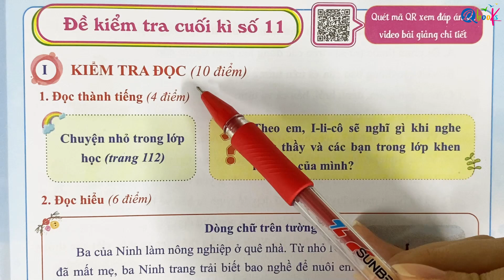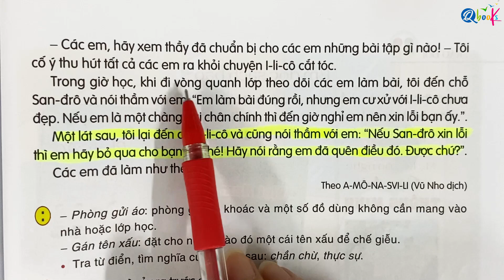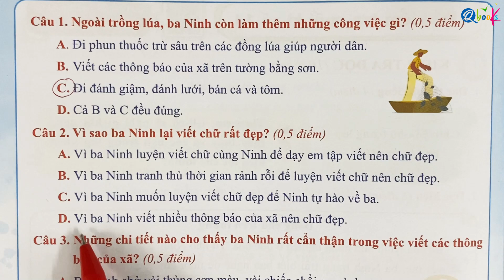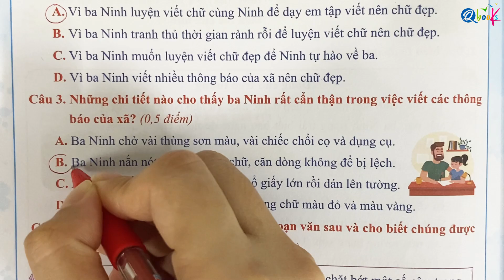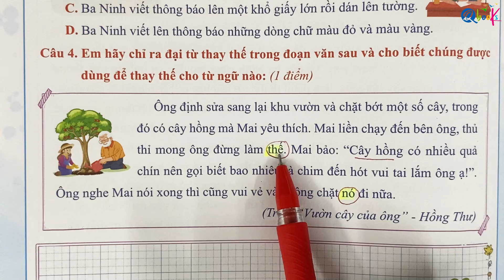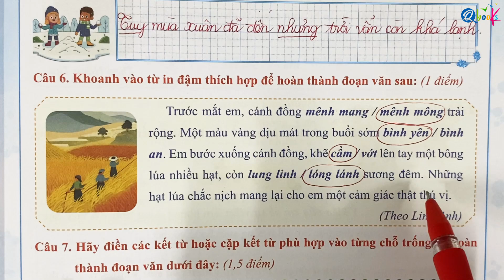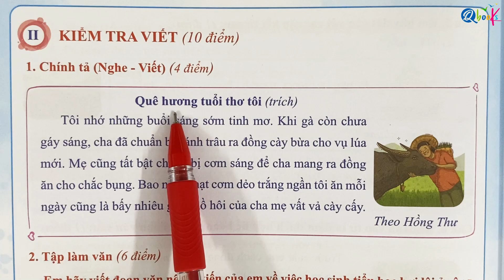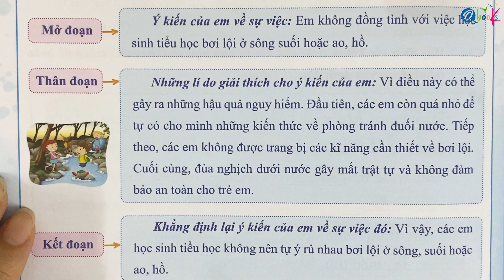Giải đề kiểm tra cuối học kì 1 | Tiếng Việt lớp 5 | Cánh Diều | Đề số 11 | Cô Uyển Uyển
Thầy Quyền rất hân hạnh được giới thiệu với các bạn video "Giải đề kiểm tra cuối học kì 1 | Tiếng Việt lớp 5 | Cánh Diều | Đề số 11 | Cô Uyển Uyển" do Thầy Nguyễn Văn Quyền và cô Uyển Uyển trực tiếp biên soạn.

Quyển sách ĐỀ KIỂM TRA HỌC KÌ 1 Tiếng Việt Lớp 5 biên soạn theo chương trình Cánh Diều cuộc sống nằm trong bộ sách Đề Kiểm Tra Toán và Tiếng Việt cả năm của nhà phát hành sách Qbooks.

Quyển sách không chỉ giúp các em học sinh tiến bộ từng ngày về mặt điểm số trên lớp mà còn mang lại những hiểu biết thực tế nhất định, giúp tăng cường tư duy nhận thức cũng như cách để giải bài tập, hoặc viết được những bài văn hay.

Trong Đề số 11 của Đề Kiểm Tra Học Kì 1 này, cô Uyển Uyển sẽ cùng các em khám phá bài đầu tiên của cuốn sách để tăng cường và rèn luyện kỹ năng đọc hiểu, kỹ năng ngữ pháp cũng như kỹ năng trình bày, viết một đoạn văn hấp dẫn.